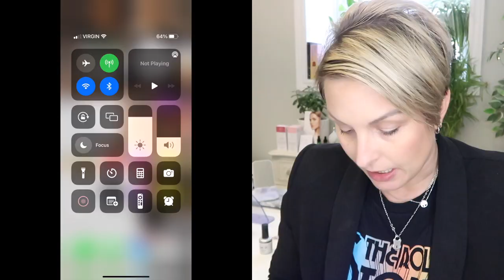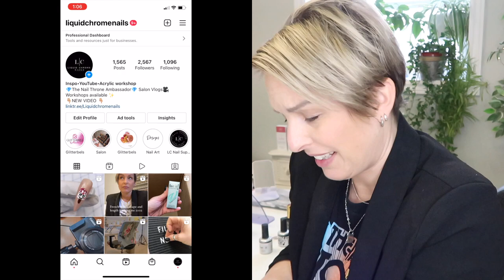NAILTECH DAY IN THE LIFE#83 INSTAGRAM HACK |SORTING OUT THE SALON |LULU MINI HAUL |LIQUIDCHROMENAILS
*Amazon store

Files
* Glitterbels files
* Erica MT 20
* Liquid Chrome Nails Indigo Series
* Liquid Chrome Nails Cuticle bit
Primer & acrylic
* YN protein bond
* Ugly Duckling premium monomer
* Glitterbels core powder
* Glitterbels coloured acrylic

Add me on Snapchat! Username: c-gartley